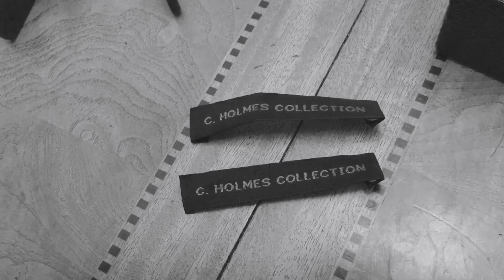JOURNEY&SPACE I | C. HOLMES COLLECTION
Artistic look at a Journey with C. HOLMES COLLECTION Los Angeles